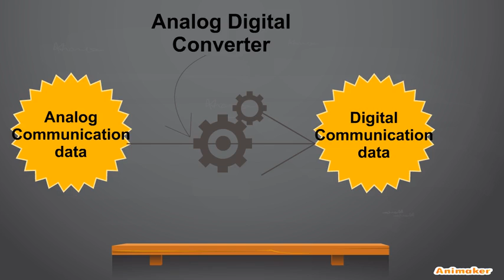Analog Digital Converter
Animated Video created using Animaker what is Analog communication and Digital communication..